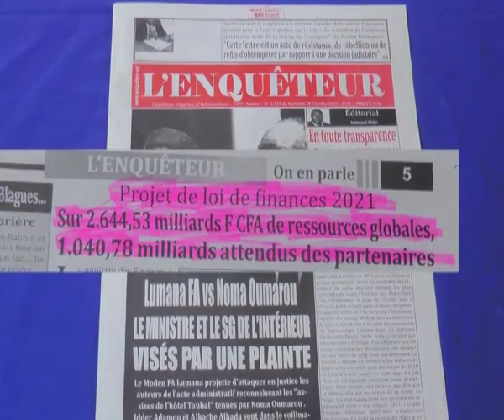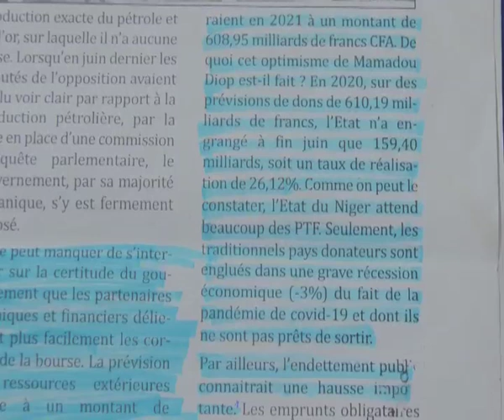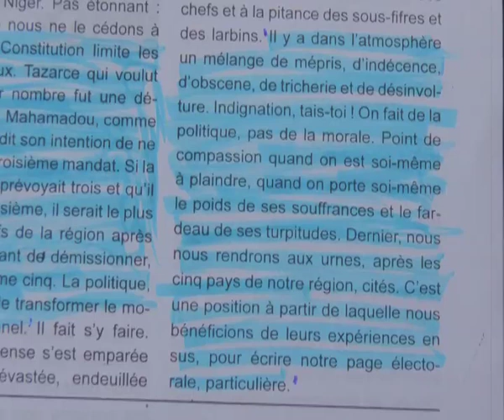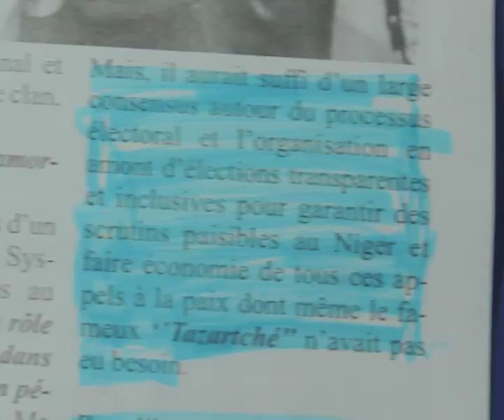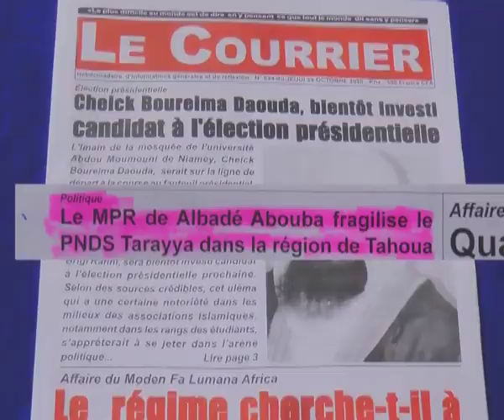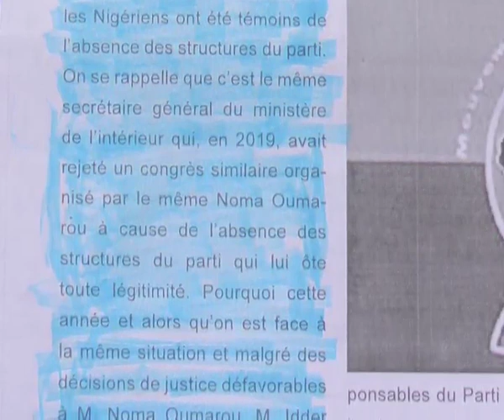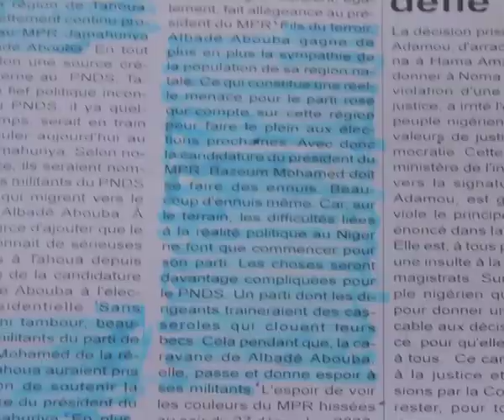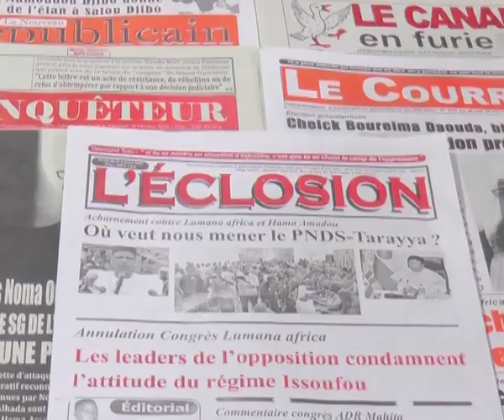Revue Presse Labari Zarma 30 Octobre